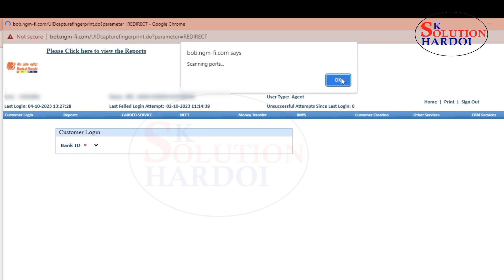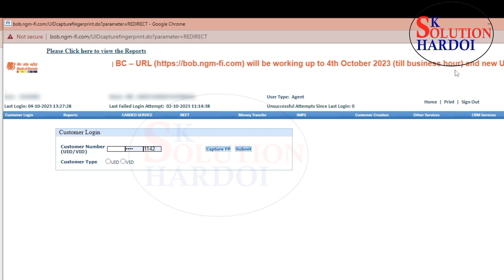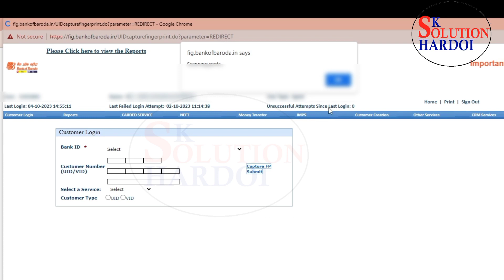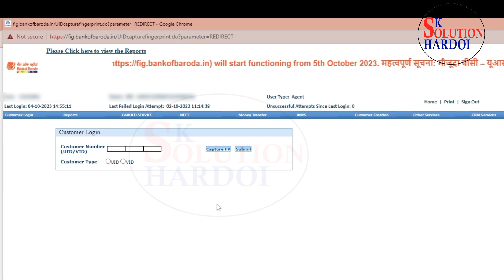Bank of Baroda BC Login New Portal | BOB BC Loging New Portal | BOB BC Lging Kaise Kare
प्रिय बीसी एजेंट, आपको सूचित किया जाता है कि BOB कियोस्क बैंकिंग के लिए लिंक 5 अक्टूबर, 23 से बदलने जा रहा है। आपको 5 अक्टूबर से नए लिंक से लॉग इन करना होगा।

BOB CSP par BSBD Account kaise khole
BC point par BSBD Account kaise khole
how to open BSBD Account in bank of baroda
bob bc point par BSBD Account kaise khole
bob csp account opening problem
bob bc point par Account kab khulega
bank of baroda Account opening problem solved
BSBD Account Kya Hai
bob me customer ka BSBD account kaise khole
how to open bsbd account in bob bc Point
Bank of Baroda csp par BSBD account kaise khole
how to open first time bsbd account in bob csp
Bank of Baroda CSP  bsbd account opening problem solved
bina pan card ke csp par BSBD account kaise khole
bina pan card ke bob bc Point pe account kaise khole

bob bc login
bank of baroda bc kaise login kare